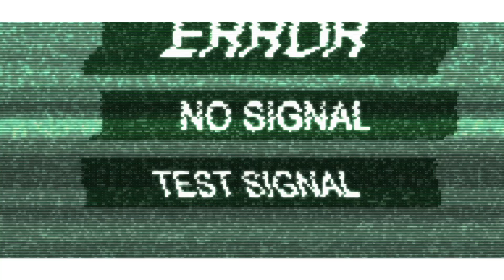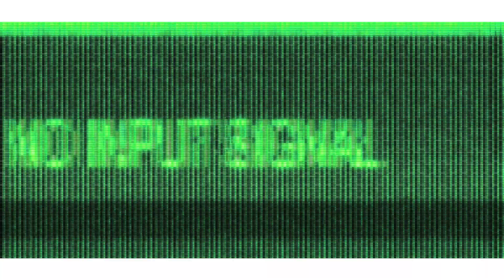LAMB$ ft. Scrilliard • WHERK • DIR.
PRODUCED BY @REALXVII
TIMGWORLD.COM
INSOMNIAC-WORLD.COM
2014